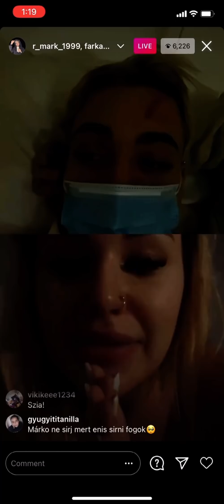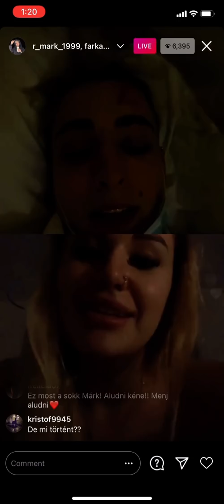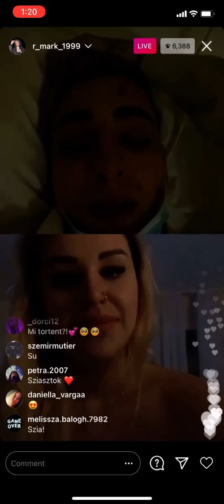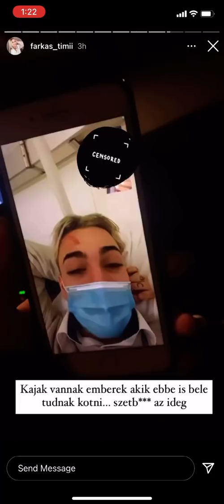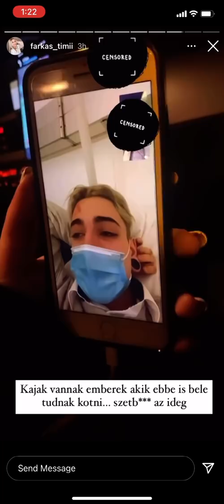R Márk autóbalesetet szenvedett❗️ | Korházból liveol + Timi